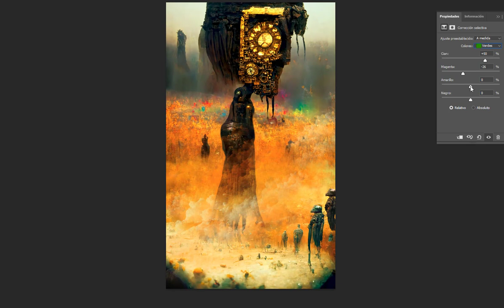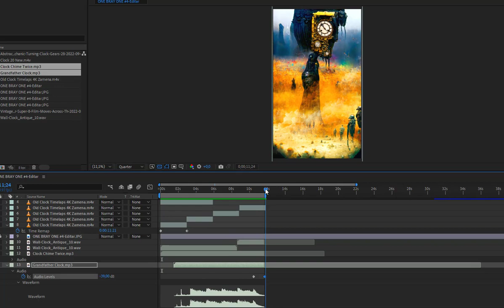Making OF: I don´t have time... For You. ONE DAY BRAY #4